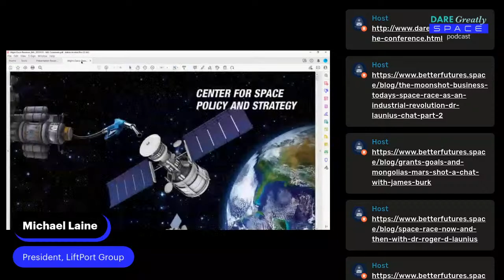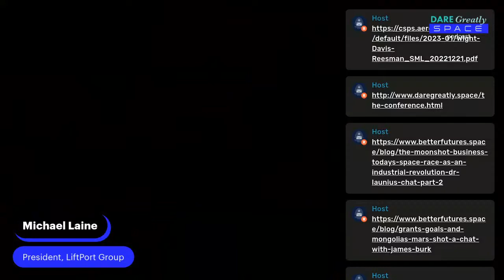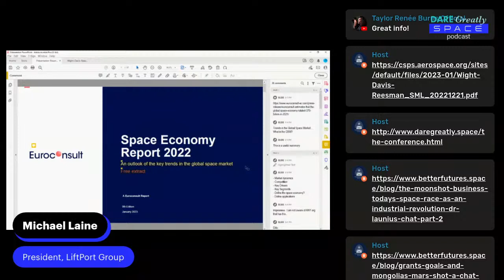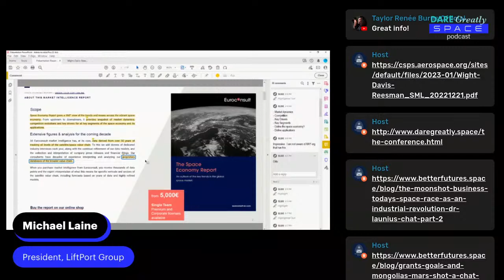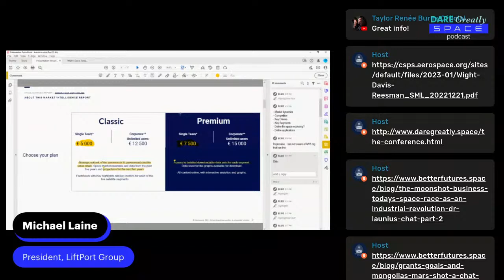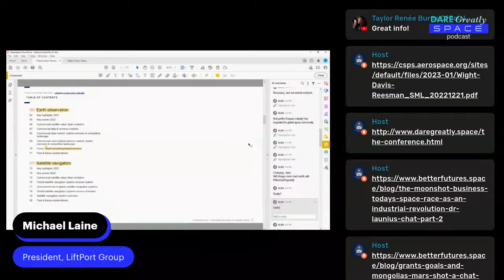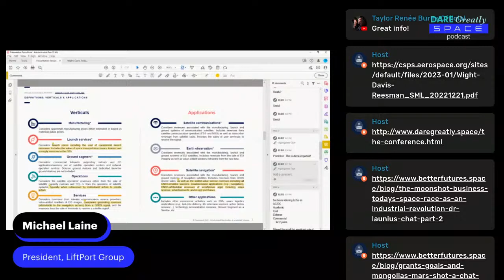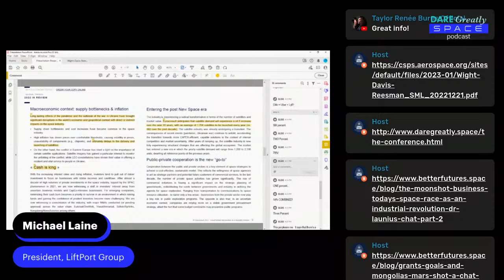DareGreatly biweekly Space Podcast -- Space policy analysis with Michael Laine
Join us to talk about Space policy with Michael Laine.  We will look at the latest Euroconsult report and The Center for Space Policy.  We will have live chat to join in!

Better Futures is our public outreach and engagement division and we are starting a new podcast entitled 'DareGreatly'.  Our DareGreatly podcast is a biweekly space podcast that will include guests to explore topics like Living in Space, Commercial Space, Space Policy and Money in Space.
Our show is titled “Dare Greatly” to express the boldness of this new vision for space - and to highlight the people “in the arena,” the leadership of organizations building this better future for all of us.

Please Join us on January 11th at 5pm PST.

The Center for Space Policy and Strategy
Enabling a New Space Paradigm: Harnessing Space Mobility and Logistics

(requires registration for the free excerpt)

To learn more about the vision and inspiration of our show, for more information on our partner conference.  The Dare Greatly conference is a 2-day event featuring top space industry professionals and introduces how “development translates into new opportunities for investors.”

We have a lively group and ongoing space news to share.